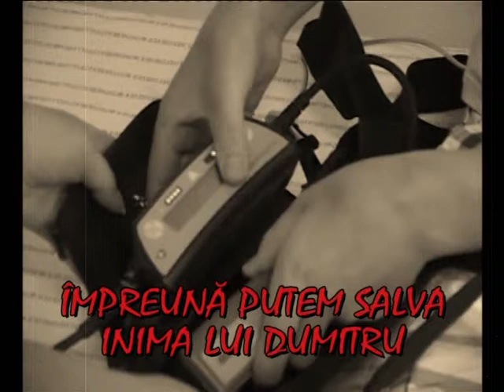SPOT -Ajutati-l pe Dumitru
Are nevoie de 200.000 de euro pentru un transplant de inima